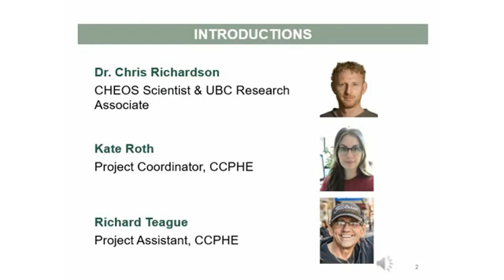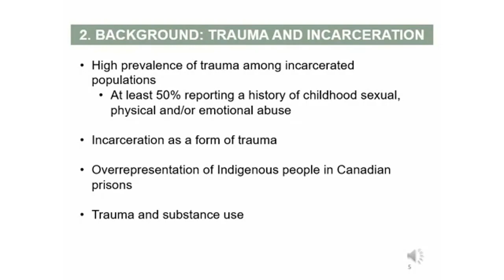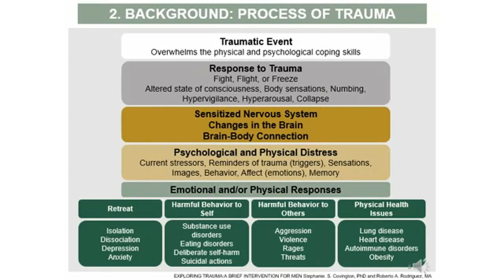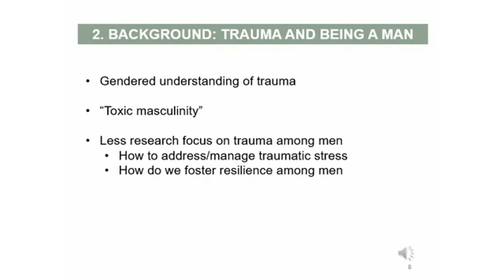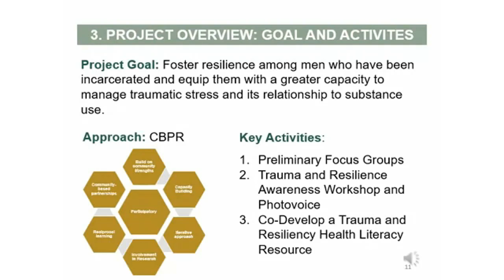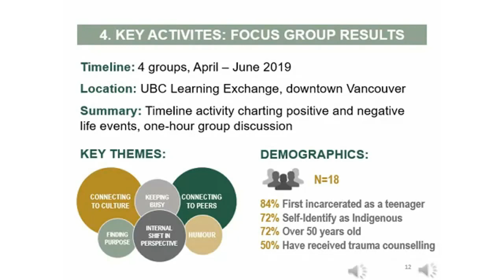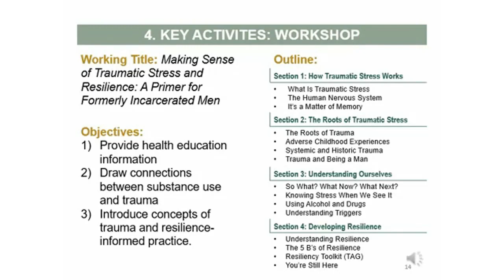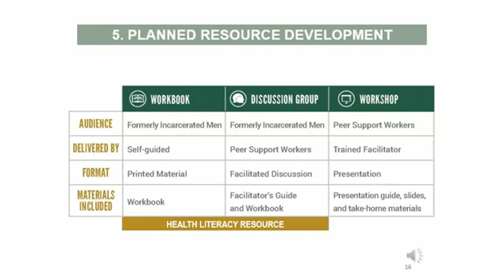JHS Conference Session with the Collaborating Centre for Prison Health and Education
The John Howard Society is pleased to be offering a free 10-park Speaker Series through its biennial National Conference. Kate Roth, Richard Teague, and Chris Richardson from the Collaborating Centre for Prison Health and Education explore “Trauma at the Root: Exploring Paths to Healing with Formerly Incarcerated Men”; a report on the research they carried out in partnership with JHS Canada.